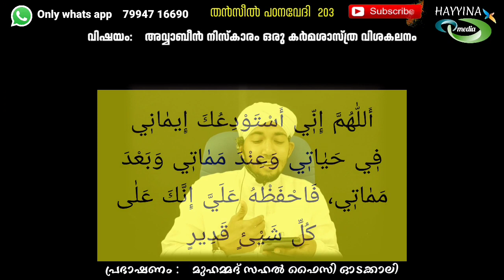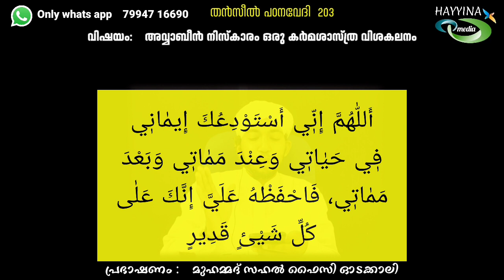അവ്വാബീൻ നിസ്കാരത്തിന്റെ പ്രതിഫലം കേട്ടാൽ ആരും ഒഴിവാക്കൂലാ New Islamic Speech - Sahal faizy Odakkali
ചാനൽസബ്സ്ക്രൈബ് ചെയ്യാനും ലൈക്ക് ചെയ്യാനും ഷെയർ ചെയ്യാനും മറക്കരുത്

HAYYINA MEDIA